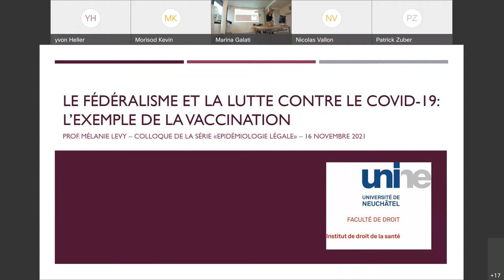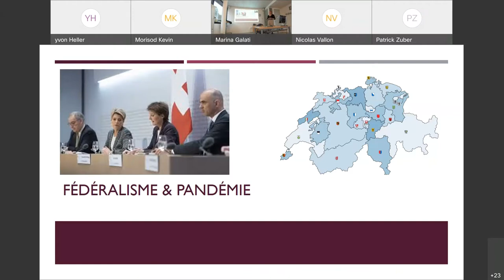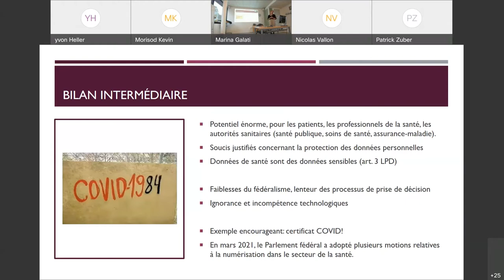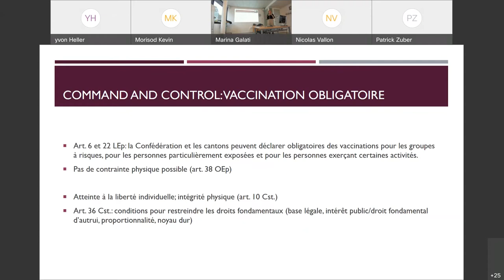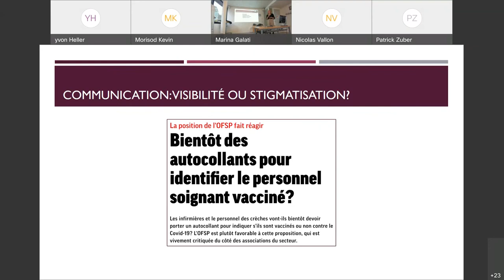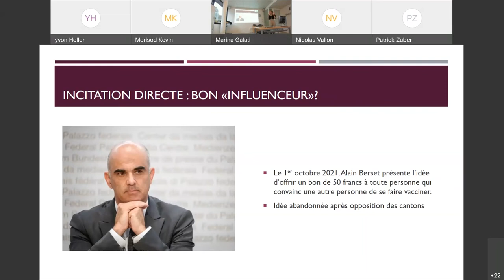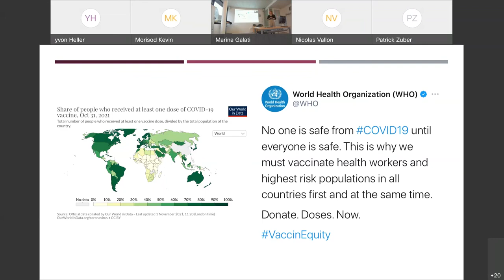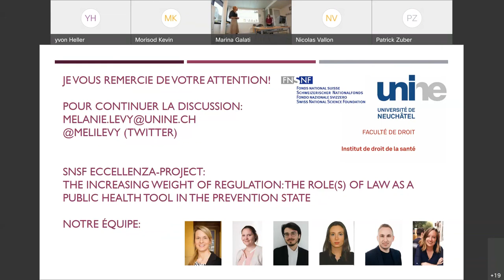Colloque DESS – Le fédéralisme et la lutte contre le Covid-19: l'exemple de la vaccination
Titre: "Le fédéralisme et la lutte contre le Covid-19: l'exemple de la vaccination"

Intervenante: Dr Mélanie Levy, Professeure assistante à la Faculté de droit de l'Université de Neuchâtel, co-directrice de l'Institut de droit de la santé, Université de Neuchâtel

Date: 16/11/2021

Ce colloque vous est proposé par le Département épidémiologie et systèmes de santé (DESS) d'Unisanté. Retrouvez toutes les informations sur les colloques passés et futurs